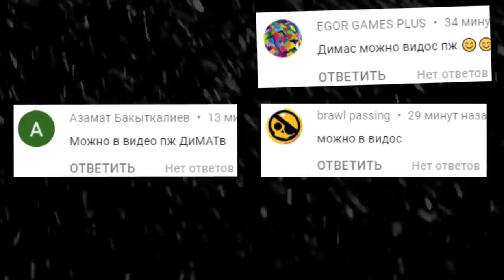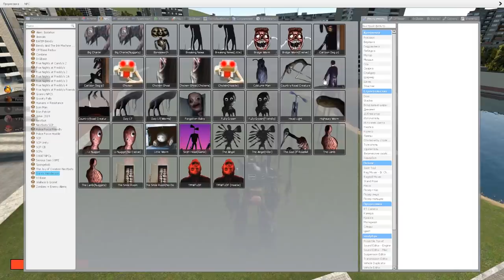СИРЕНОГОЛОВЫЙ ГОНЯЕТСЯ ЗА НАМИ В ГАРРИС МОД SCP ► Garry's Mod